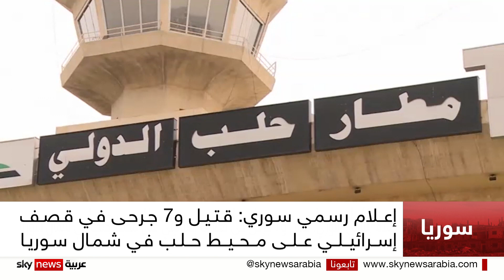إعلام رسمي سوري: خروج مطار حلب الدولي عن الخدمة بعد ضربات إسرائيلية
أكدت وسائل إعلام رسمية سورية، شن إسرائيل هجوما في محيط حلب أسفر عن خروج مطارِها عن الخدمة بالإضافة إلى مقتل عسكري وإصابة سبعة آخرين من بينهم مدنيان.